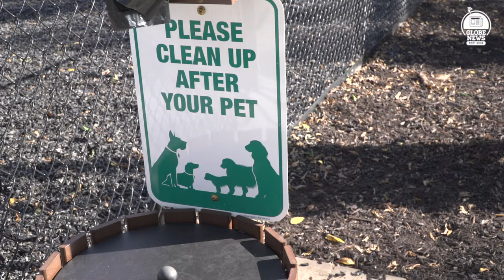Goshen's First Official Dog Park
Goshen’s First Dog Park officially opened on Friday September 10th. Sprocket Park has been in the developmental stage since 2017. It is the combined effort of the  East Lincoln Crossroads Neighborhood Association and La Casa. Goshen Parks and Recreation Superintendent Tanya Heyde explains that, “Neighborworks America put on a training for community members to come up with some ideas for bringing the community together. From that training came the idea for a dog park.”

Sprocket park features two fenced areas for both small and large dogs.First time park visitor Yhovan Alarcon explains the several amenities that the park has to offer its visitors. Alacron states that, “There are some big tires or tractor tires. There’s a nice little climbing hill. See a red house there for some small dogs, and some benches add a nice touch.”

A ribbon cutting ceremony was held a few weeks ago on September 10th to celebrate the official grand opening of the dog park. Heyde states that the ceremony, “included some of the folks from the neighborhood association who have been involved from the very idea of the dog park. All the way up to the completion of it. There were some community members who were there. Mayor Stutsman was there and we had some park board members who attended also, and of course some of the staff who were involved in the construction of the dog  park.”

The park is located near the U.S. 33 bypass in the East Lincoln Crossroads neighborhood. The  address is 119 S. Ninth St.